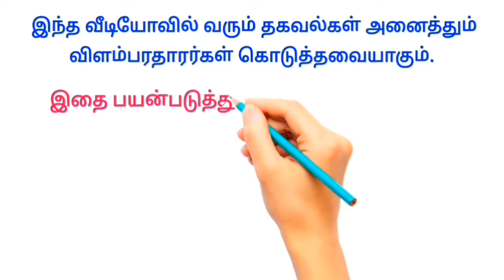தொடர்புக்கு: 89259 75048🔹89259 75047 / அதிக வேலைகள் உள்ளன | today job opportunity tamil | women jobs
💥 தினமும் புதிய வேலை
        தகவல்கள் பெற

 Online ல் குறைந்த விலையில்
பொருட்கள் வாங்க 👇

     ✅ மேலும் புதிய வேலைவாய்ப்பு தகவல்களை தினமும் பார்க்க 👇
கிளிக் பண்ணுங்க...👇

👉 Vinotha Jobs

👉 Manodheethan Jobs

👉 Mithu Views

home job,
home jobs now work from home,
home jobs,
home jobs for women,
home jobs to make money,
home jobs online,
home joblo,
home job ideas,
home jobs for teens,
home jobs for students,
home job packing,
home job tamil,
home job ideas in tamil,
home job app,
home jobs 2024,
home job online,
home job application,
home job apply,
home jobs amazon,
home jobs after 12th,
home at job,
amazon work from home job apply,
any work from home job,
hand writing job at home without investment,
online job at home in mobile for students,
home job bd,
home job business,
home job company,
home jobs computer working,
home job computer,
home care job,
home credit job,
home care job interview questions and answers,
home care job,
care home job interview questions and answers,
care home job,
computer home job,
care home job,
care home job cv format,
care home job responsibilities,
company home job,
chocolate packing home job,
home delivery job,
data entry jobs work from home,
digital marketing work from home jobs,
document verification work from home job,
data entry jobs for work from home job seekers,
data entry operator work from home jobs,
home job earn money,
home job easy,